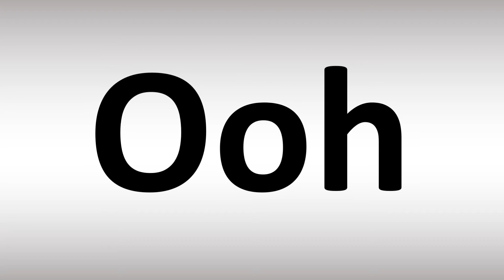How to Pronounce Ooh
This video shows you how to pronounce this word (pronunciation guide).
00:00 – How to Pronounce Intro
00:08 – Pronunciation Guide